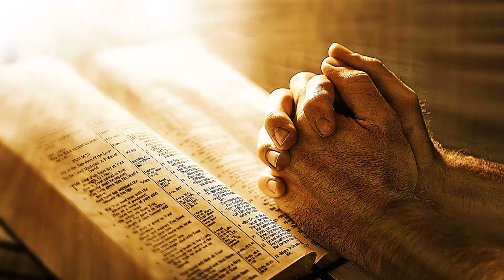Before The Throne of God Above Selah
This song describes of Jesus Christ our Great High Priest intercedes for His children. He defends us against the devil's accusations claiming His atoning work as payment for our sin.